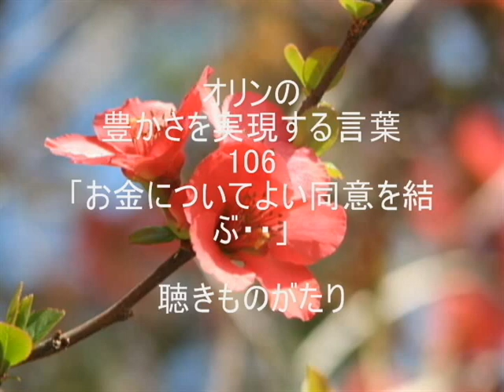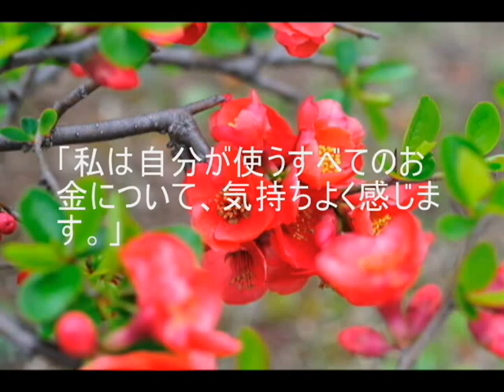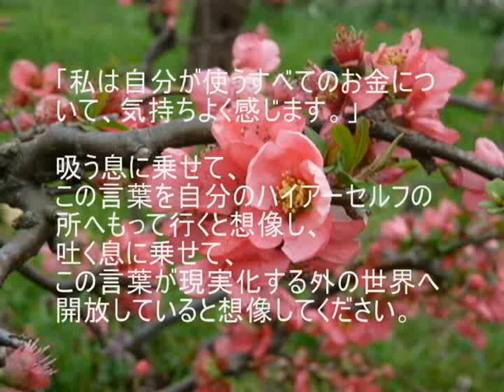オリンの豊かさを実現する言葉106「お金についてよい同意を結ぶ・・」－聴きものがたり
オリンの豊かさを実現する言葉　再生リスト